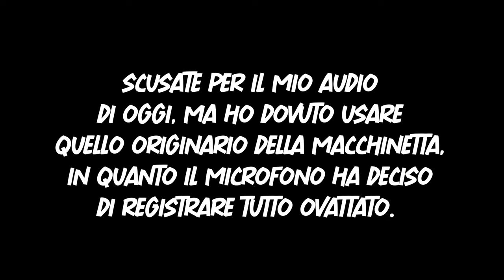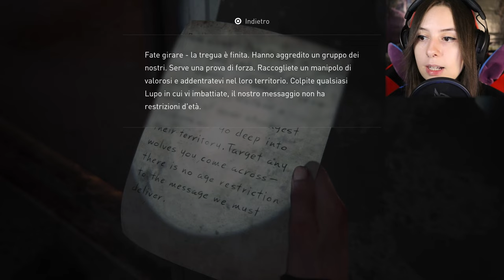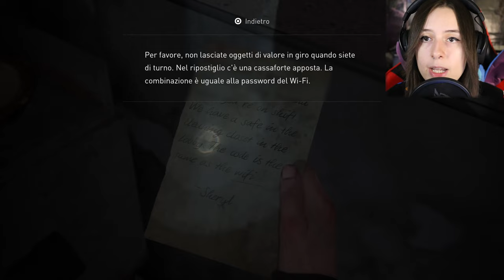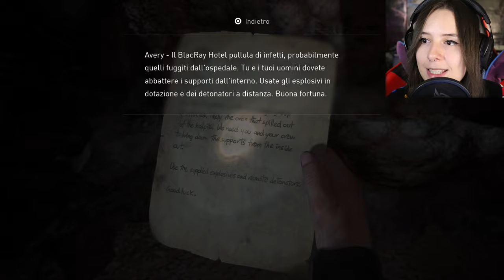MA È UN INCUBO! | THE LAST OF US PARTE II #25